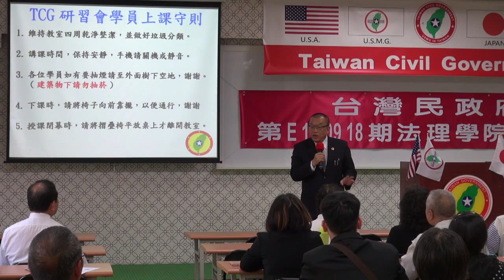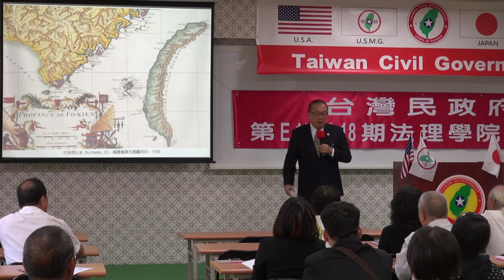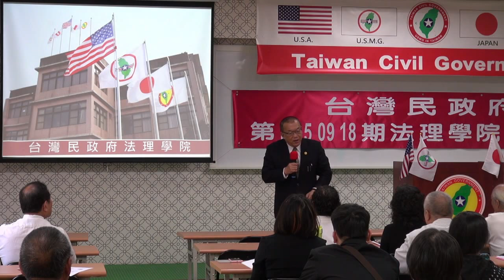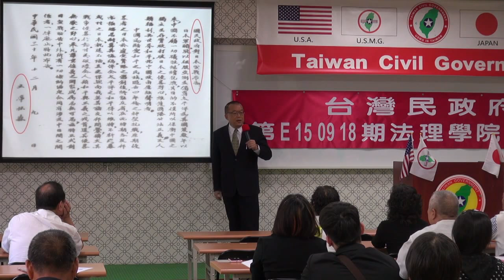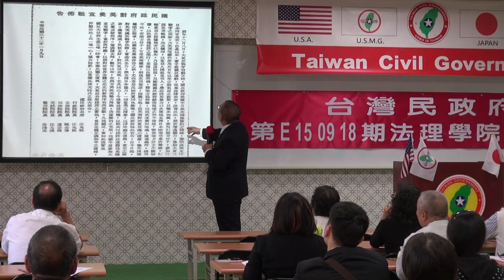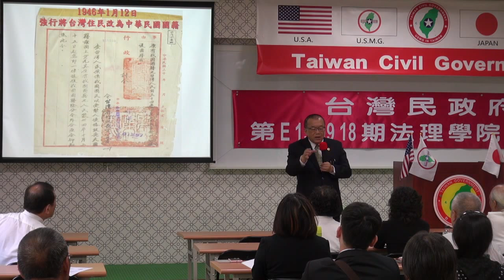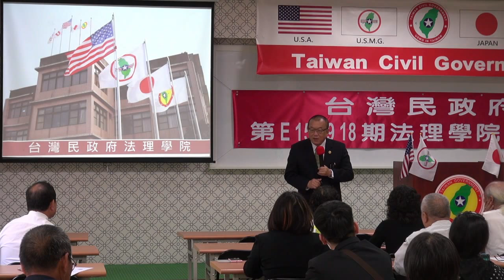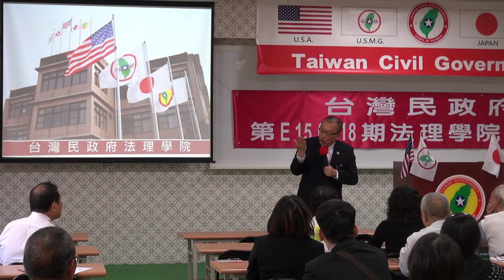150919-與秘書長有約-林志昇-台灣民政府第E150918期法理學院初級班